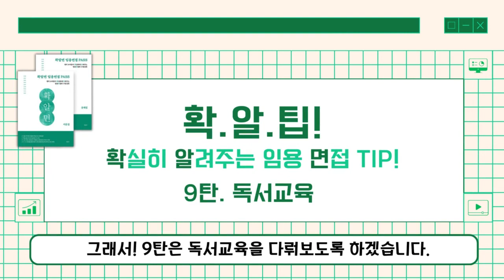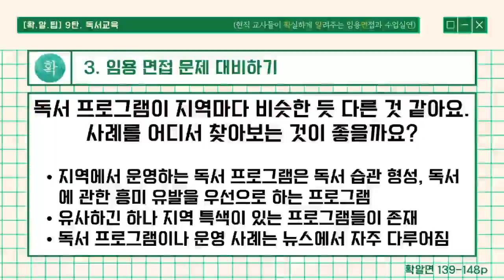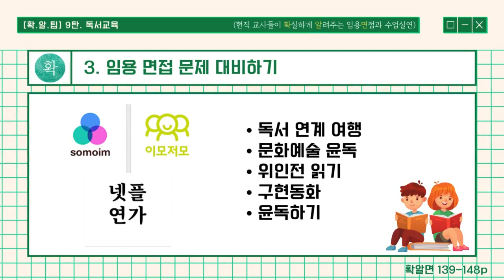확알면 임용면접 PASS - (9) 독서교육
😀독서교육은 문해력 교육의 기본이 됩니다!🎁

교과와 연계형 독서와
문해력 증진을 위한 독서 자체의 의미
두 가지 방향성을 모두 고민해본다면 더 풍성한 답안을 만들 수 있어요.
쉽게 생각할 수 있지만 답안의 근거를 말하기는 쉽지 않은 독서교육의 내용을 정확하게 이해해 봅시다!

👏👏👏저희 올해 개정판 없어요!

대신! 우리 [확알면 임용면접 PASS] 카페가 오픈했습니다!
매주 15개의 무료 문제로 당신의 임용 2참 면접을 지원하기 위한 방법을 고민하던 끝에 카페를 열게되었어요!! 가입 후 구매 인증만 하면 바로 등업!!

매주 15개의 무료문제가 팡팡파라바라 팡팡팡!!! 📚✨
면접 합격 수기부터, 복기 내용까지 공유되는 확알면 임용면접 카페 ;)

💖'[확알면 임용면접 PASS]' 네이버 카페로 초대합니다.
From 남정덕 남미술🫠